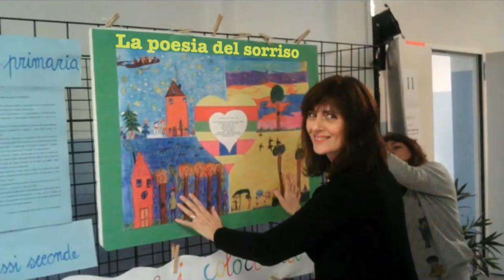clip Sorrisi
Sorrisi di donne per tutte le donne ( rieditato marzo 2024 )